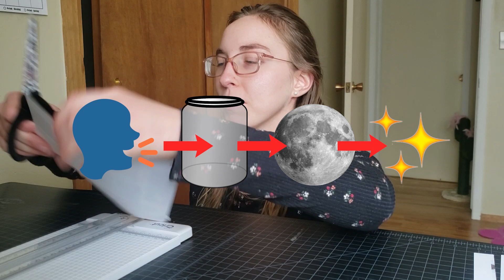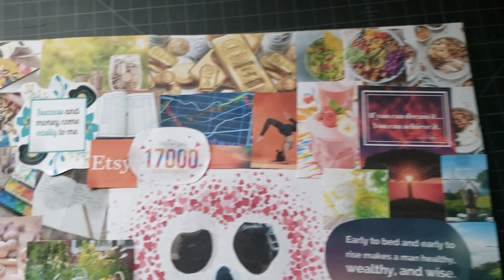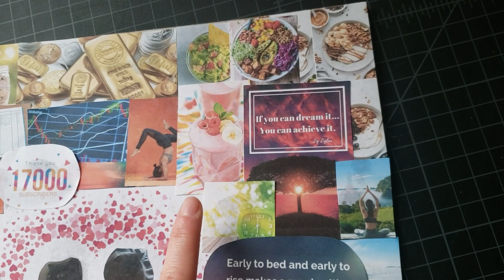Manifestation is REAL │ Vision Board 2023 🌱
Join me in the discussion of manifestation being real, how to manifest, and creating my FIRST EVER vision board!